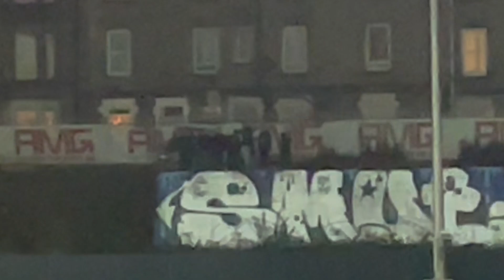Leith Athletic Ultras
Ultras at Leith Athletic v Blackburn United, East of Scotland League game played at Meadowbank Stadium, Edinburgh on Friday 16th February 2024. The ultras were in the stand but were asked to move so they went behind the goals then opposite the stand so didn’t get as much clear footage as I would have liked.